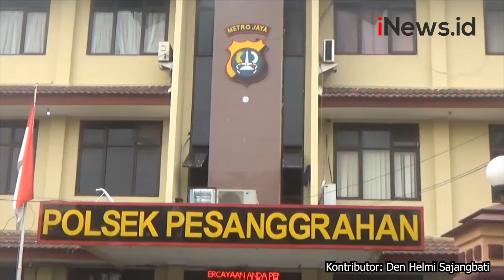Anggota Polisi Acungkan Pistol saat Urai Kemacetan di Jalan Ciledug Raya, Ternyata Ini Motifnya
Anggota Polsek Pesanggrahan berpakaian preman terlihat mengacungkan pistol saat berusaha mengurai kemacetan di Jalan Ciledug Raya, Ulujami, Pesanggrahan, Jakarta Selatan.

Android: inews.id/android
iPhone: inews.id/ios